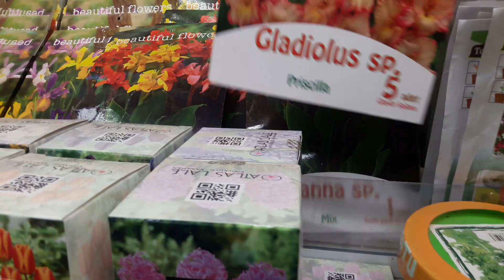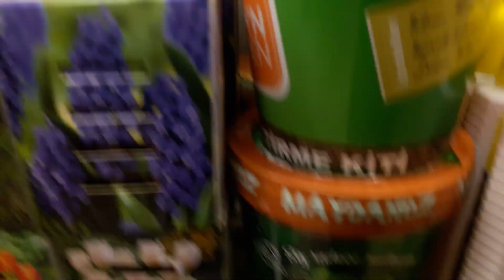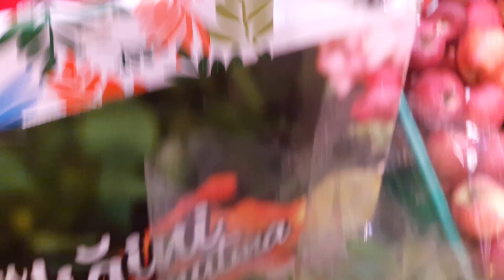Migrosa Gelen Muhteşem Çiçekler ile Tohumları ve Fiyatları! 5 Şubat 2021 Cuma!